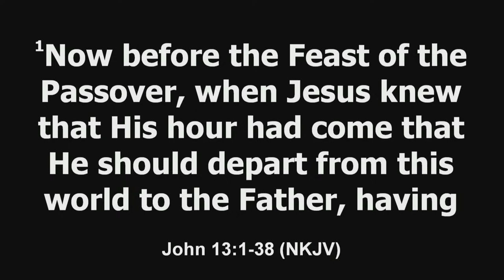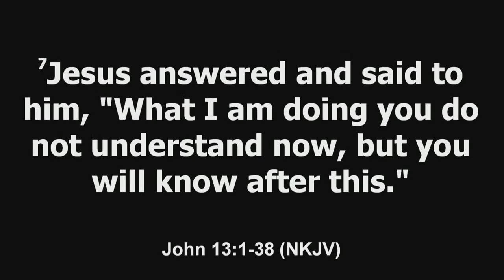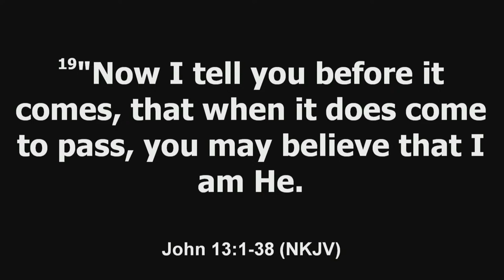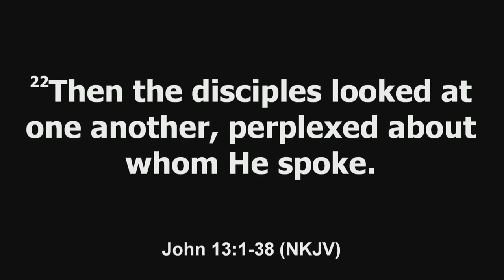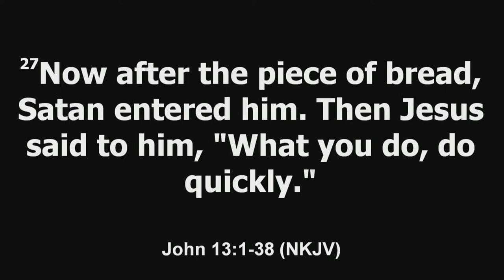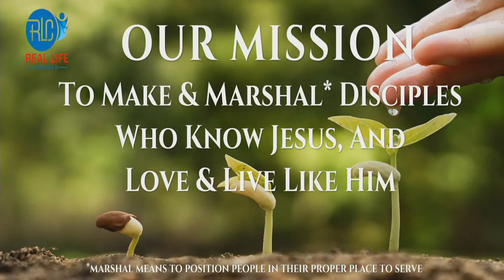4/12/2023 Wednesday Service with Pastor Terry Owen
4/12/2023 Wednesday Service with Pastor Terry Owen

Music Used with Permission through our CCLI Copyright License #3142897 and CCLI Streaming Plus License #21339421